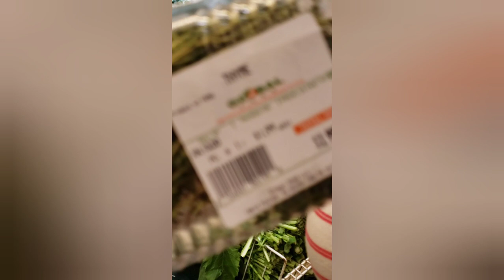Homemade 🇯🇲Jamaican jerk sauce!